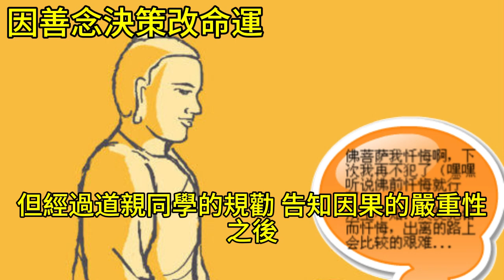一念信息轉素宴請-命運改變-死亡火車除名-死亡50改49人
花東火車出軌事件(第八車廂死亡最多人數28人)
2021年4月2日上午9時28分45秒[7][8]發生在台灣花蓮縣秀林鄉境內，為臺灣鐵路北迴線清水隧道北口的列車脫軌事故與工程安全事故。載有498人的臺鐵408次TEMU1000型太魯閣自強號在行經該隧道前，撞擊滑落邊坡侵入路線的工程車造成出軌，列車因慣性持續往前滑行撞進隧道內，車廂嚴重損毀，造成49人罹難和309人輕重傷，為臺鐵近60年最嚴重的意外事故